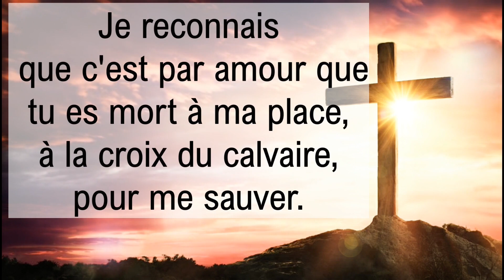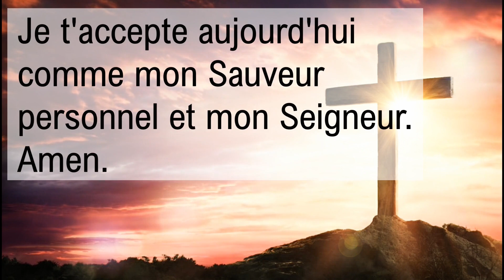Caméra filme un "fantôme" (Reportage)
Les caméras de surveillance d'un poste de police aux États-Unis ont enregistré des images d'un fantôme hantant leurs locaux.

31Media est une chaine chrétienne dont le but est de produire des vidéos "chrétien" ou religieux, pour motiver, encourager, inspirer et divertir.